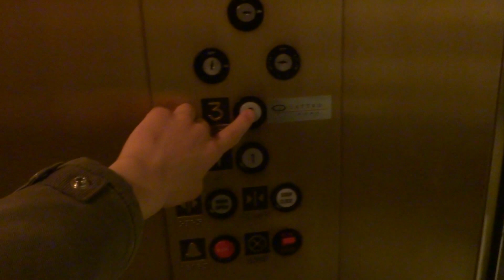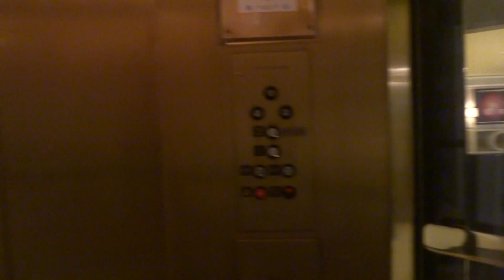Otis GAL Hydraulic Lobby Elevator w/ epic motor at Four Seasons Hotel in Downtown Houston, TX.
Filmed on December 24, 2013: This has been modernized with Innovation Pinnacle & the pump being replaced with submersible.